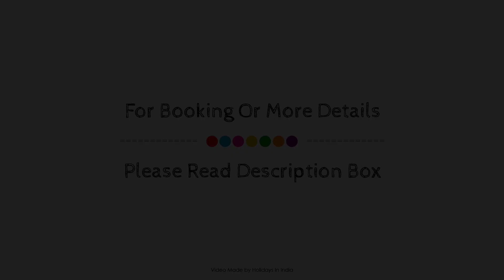FabExpress Global Inn, Lucknow, India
Searching For
1. FabExpress Global Inn - Lucknow
2. FabExpress Global Inn - Lucknow Virtual Tour
3. FabExpress Global Inn - Lucknow Rooms
4. FabExpress Global Inn - Lucknow Amenities
5. FabExpress Global Inn - Lucknow Videos
6. FabExpress Global Inn - Lucknow Offers
7. FabExpress Global Inn - Lucknow Deals
Audio Credit:
Track Title: Subway Dreams
Artist: Dan Henig